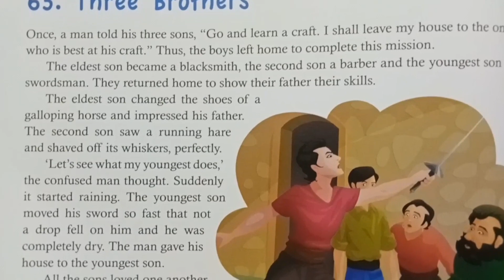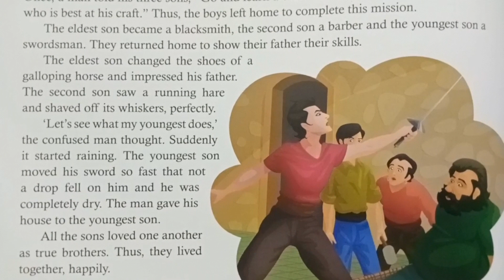Three Brothers - short story || Come Read with me